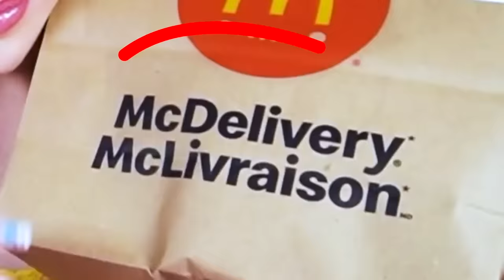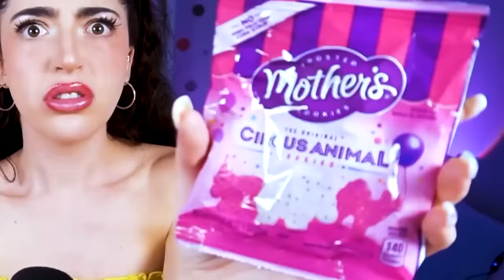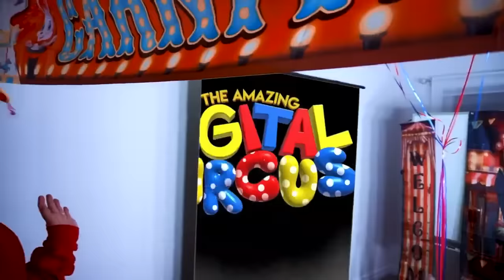DO NOT ORDER THE AMAZING DIGITAL CIRCUS HAPPY MEAL from MCDONALDS at 3AM!! (WE GOT TRAPPED!)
DO NOT ORDER THE AMAZING DIGITAL CIRCUS HAPPY MEAL from MCDONALDS at 3AM!! (WE GOT TRAPPED!) go watch the amazing digital circus pilot by Glitch